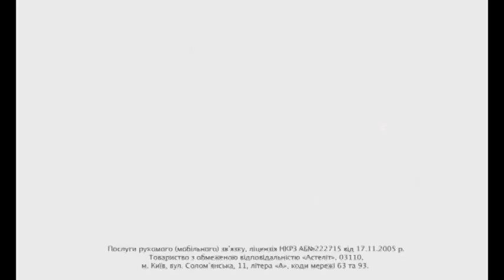(Requested) Life:) Lifecell Logo History Updated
Life Lifecell Logo History All 2005 to 2016